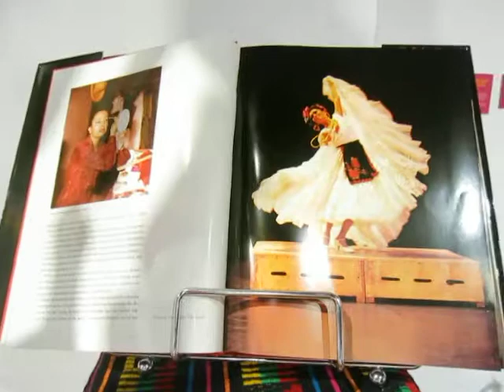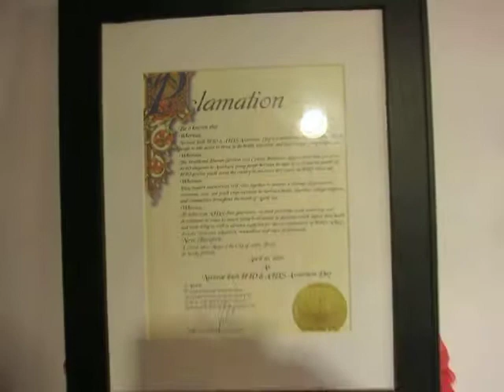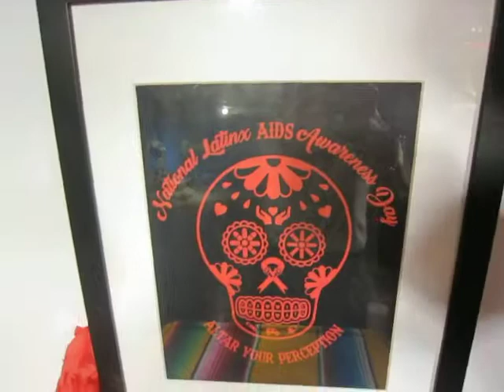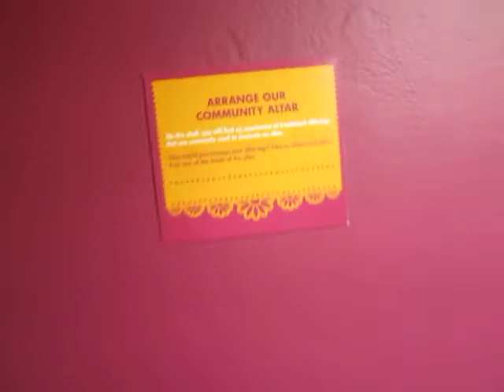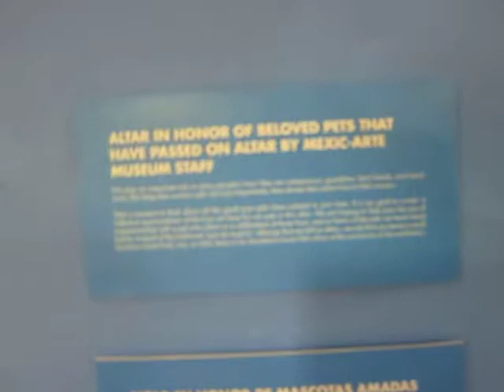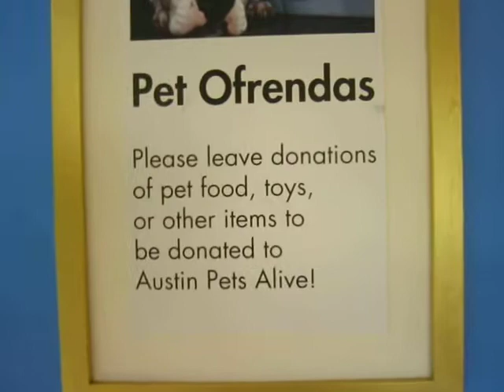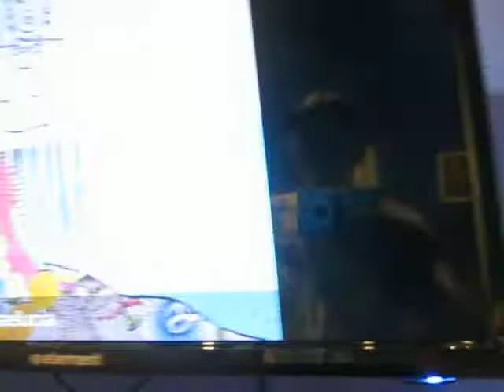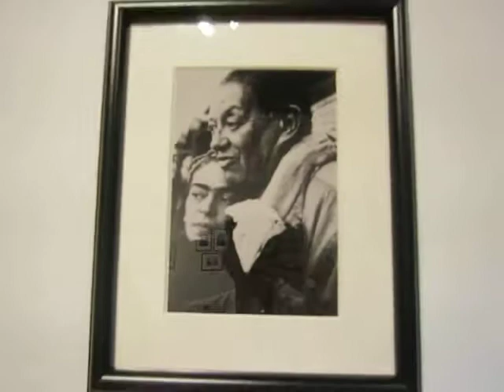LOVE TO DEATH - COMMUNITY ALTARS - DIEGO & FRIDA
Austin's MEXIC-ARTE Museum hosts exhibitions including "Love To Death", community altars to dead family members, pets, artists, etc.- as well as celebrating Diego & Frida's "A Smile in the Middle of the way"